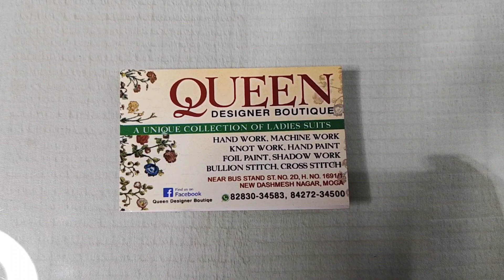Cotton ਸੂਟਾ ਦੀ ਲੈਸਾ ਲਗਾ ਲਗਾ ਕੇ ਤਿਆਰ ਕੀਤੀ ਨਵੀ Collection